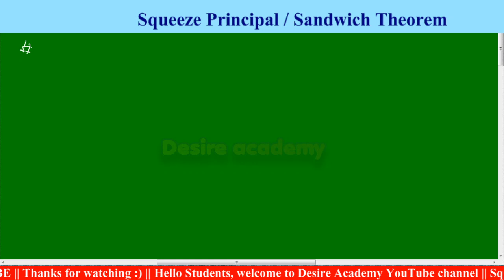|| Sandwich Theorem / Squeeze Principle ||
Topic Cover in this class:

- Sandwich Theorem
- Squeeze principle
  and some example using this result.

Our other courses:
i*
✓ Engneering Maths :shorturl.at/bjY36

✓ B.Sc. Maths : shorturl.at/xyS48

✓ Real Analysis : shorturl.at/insu9

✓ Ordinary Differential Equation :shorturl.at/hrwxP

✓ Laplace Transform : shorturl.at/fqEY0